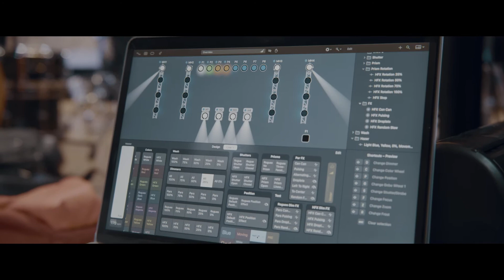TROVE HEIGHTS LAUNCH WKND RECAP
On August 22nd, 2021, after many months of prayer, planning, and preparation, Trove Heights launched in the city of Nashville. Pastors Kevin and Megan Lucas joined by a Dream Team of nearly 100 passionate Jesus-loving volunteers launched a church in the heart of Music City. Trove Heights is a church called to help people Dream Big, Search Deep, Find More, and Live Rich with Jesus Christ.

This production was filmed and produced by Toby Canning Films.